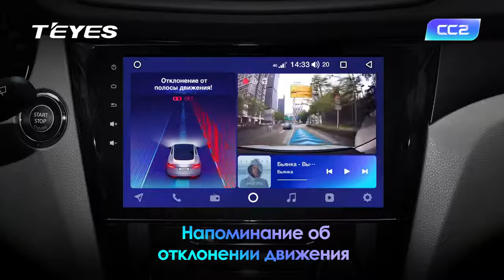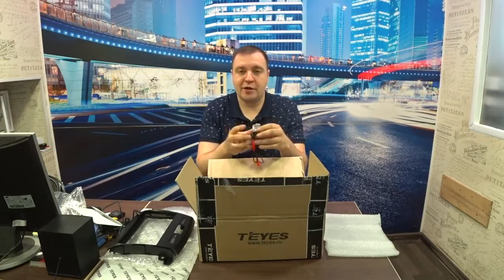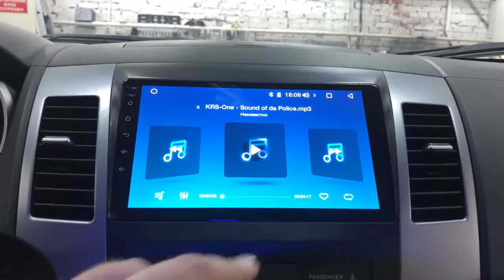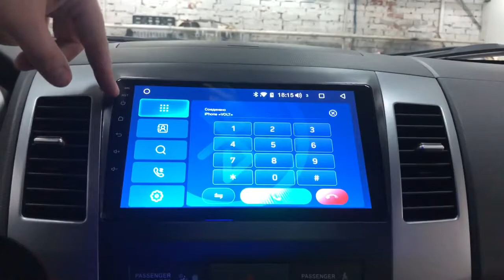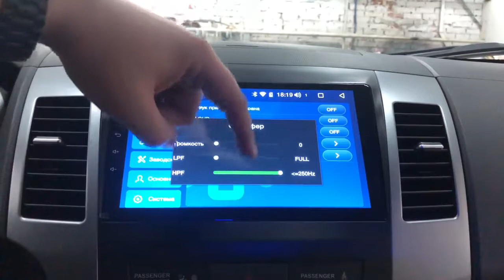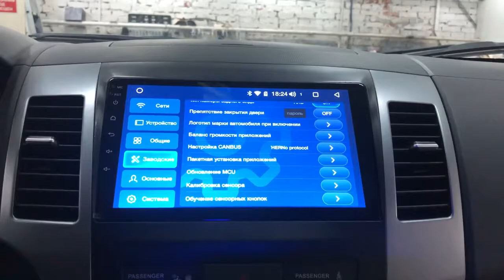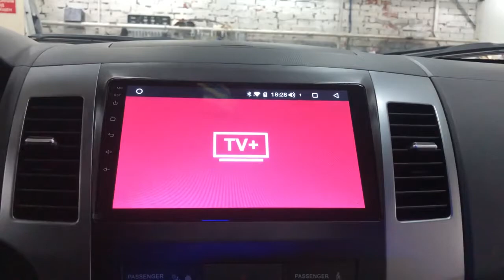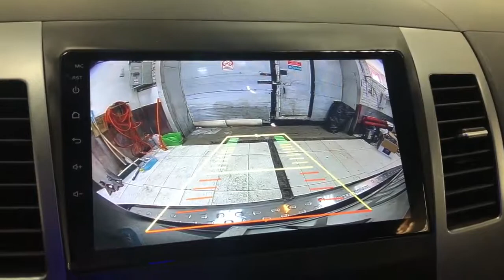Обзор Автомагнитолы Mitsubishi Outlander Mitsubishi Lancer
Автомагнитола Mitsubishi PAJERO V97/V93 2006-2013 Android 9.0
2Din Android 8.1.0 Магнитола Для Всех Авто Mitsubishi Lancer Outlender(12)
Магнитола для Lancer X монитор 10.2"Android 6.0
Штатная Магнитола Mitsubishi Lanсer 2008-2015 Android 8.1 GPS(7.6)
Android 6.0 головное устройство для MITSUBISHI LANCER 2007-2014
10 дюймов 1024*600 Android GPS MITSUBISHI LANCER 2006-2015
8 дюймов 2 Din магнитола MITSUBISHI LANCER Митсубиши мультимедиа
Штатная магнитола Mitsubishi Outlander 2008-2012 + Android 7 Экран 9 дюймов.
Тесла Cтиль для Mitsubishi Outlander 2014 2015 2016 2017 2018 Tesla Style
Тесла Cтиль для Mitsubishi Pajero 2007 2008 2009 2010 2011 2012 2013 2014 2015 Tesla Style
Ссылка Mitsubishi Pajero 4 Запчасти Магнитолы Купить на Aliexpress,
Ссылка Mitsubishi Pajero V97 V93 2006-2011 Штатная Магнитола Купить на Aliexpress
Ссылка Mitsubishi ASX КУПИТЬ ЗАПЧАСТИ ТЮНИНГ Aliexpress Купить на Aliexpress
2 Din Android 8,0 gps для Mitsubishi ASX Citroen C4 головное устройство GPS Android PX5 8-Core

Я заказал одну из самых популярных автомагнитол на свою машину.Проверим на что она способна и сможет ли она превзойти модели именитых брендов.Смотрим Обзор.